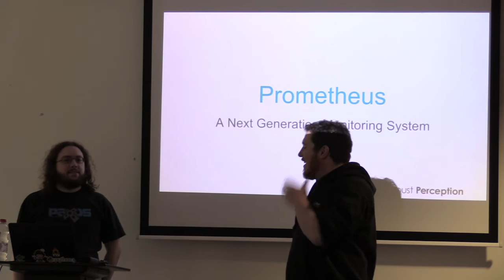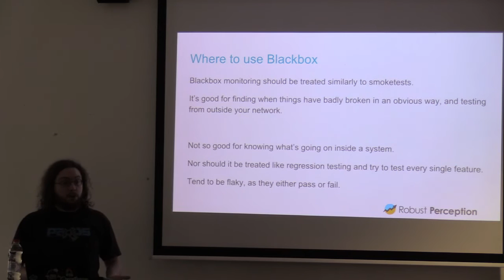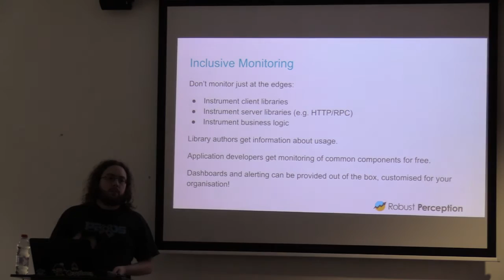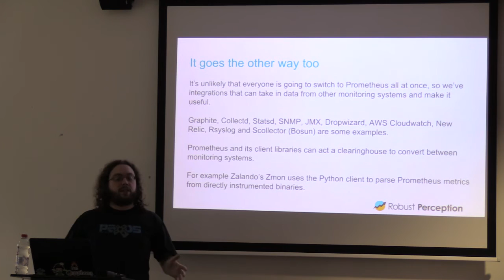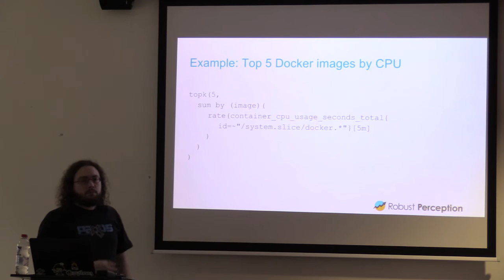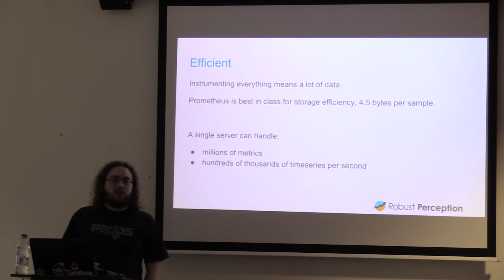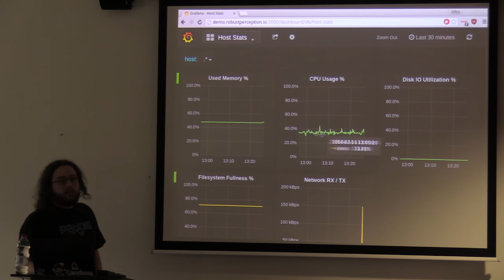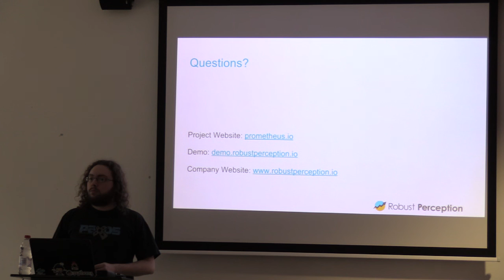Prometheus: A Next Generation Monitoring System (DCU Techweek 2016)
Prometheus is a scalable, reliable, easy to use and powerful monitoring system. This talk will look at the ideas behind it and how you can take advantage of them. Since publicly launching the open source project, over a year ago, over 100 companies now rely on it and to date there are over 250 contributors to the codebase.

This talk was given as part of DUC Redbrick's Techweek 2016